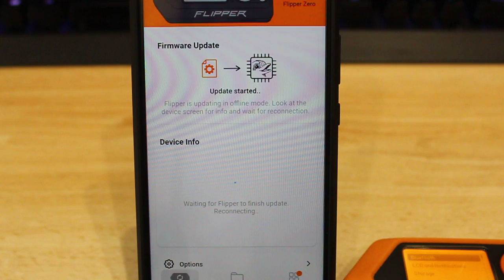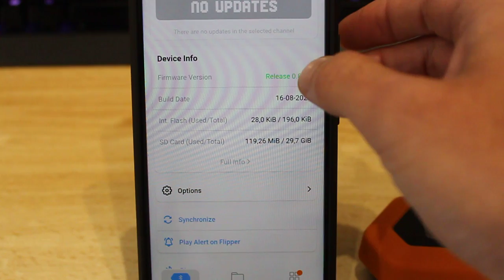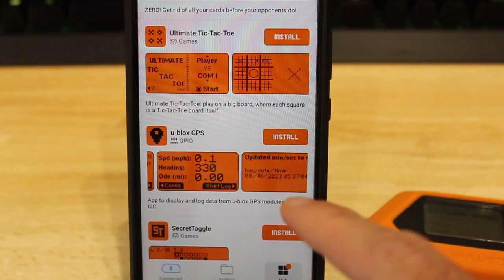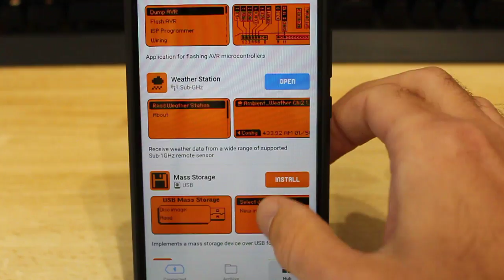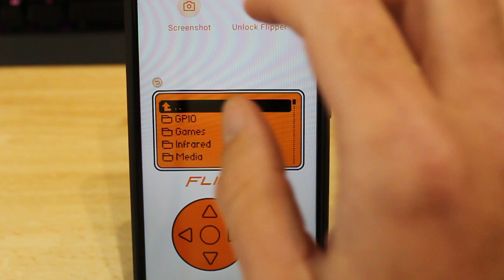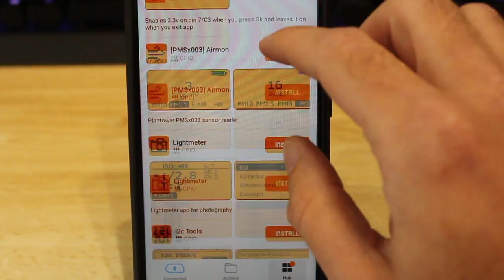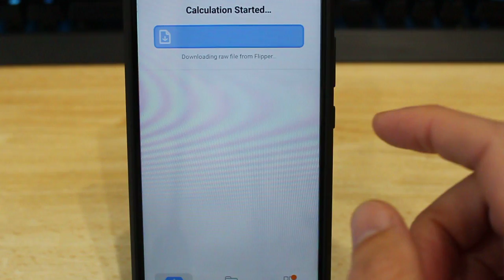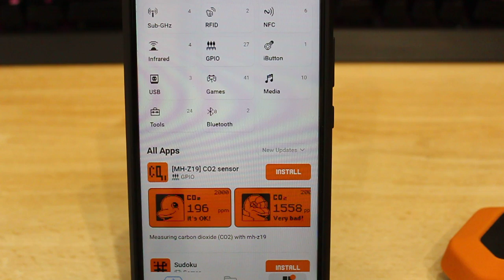[FR] Flipper zero présentation de l'app Store (hub) / catalogue d'application officiel + bonus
Dans cette vidéo on va faire le tour du catalogue d'application tierce introduit le 20 juillet 2023. Ainsi toutes les applications tierces seront à réinstallées depuis votre application mobile sur votre flipper zero.

Si comme moi vous jonglez entre plusieurs firmware attention à la réinstallation du firmware officiel vous devrez retourner sans doute dans le store !

ℹ️ BONUS : Le bonus de la vidéo c'est comment résoudre vos soucis de détection / connexion avec votre FlipperZero si vous changez pas mal de firmware comme je le fait.

▬▬▬▬▬▬▬▬▬▬▬  Les indispensables du FlipperZero ▬▬▬▬▬▬▬▬▬▬▬

📦Une coque en silicone (noire)
📦Une coque en silicone (blanche)
📦Une coque en silicone (orange) (officiel et plus cher que les deux autres)
📦Vitre de protection (pack de deux) ou
📦Une dragonne pour plus de sécurité

▬▬▬▬▬▬▬▬▬▬▬  Hardware des  vidéos ▬▬▬▬▬▬▬▬▬▬▬

🎯la même (à 4.5 € sur Amazon)
🎯La carte wifi officiel ou sur mon shop

▬▬▬▬▬▬▬▬▬▬▬  Communauté / soutient ▬▬▬▬▬▬▬▬▬▬▬